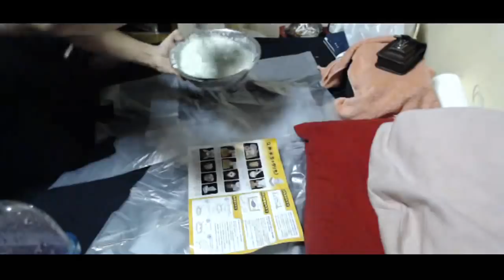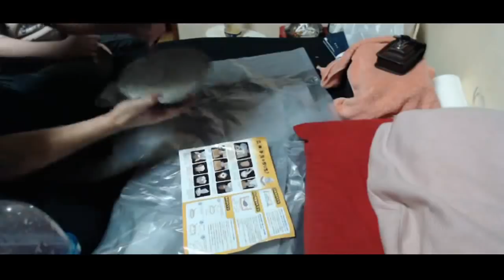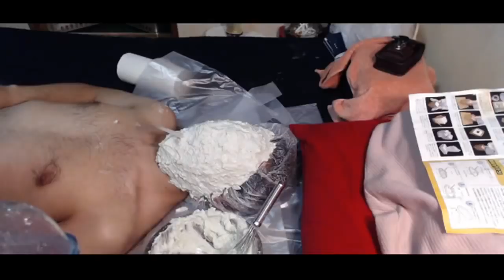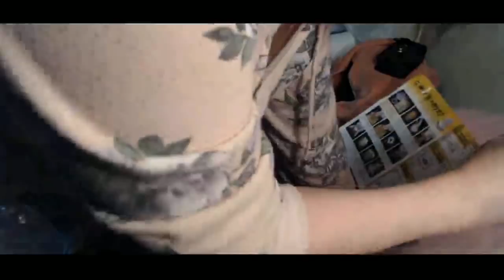💓彼女とデスマスク作る💓